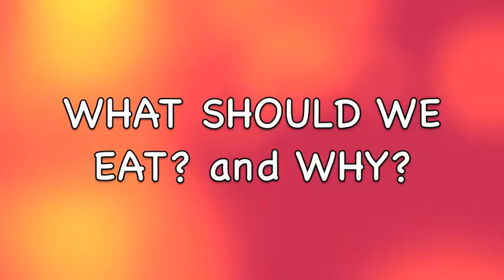YEAR 4 ASSEMBLY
Year 4 have started a healthy food and lifestyle investigation.